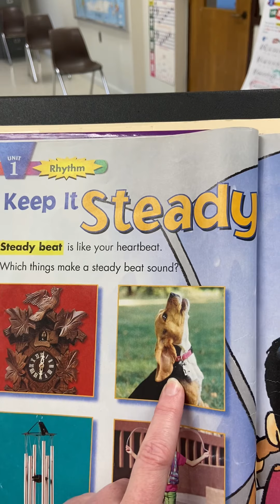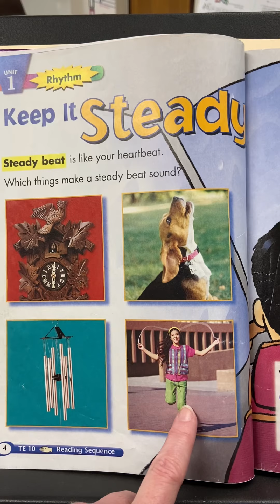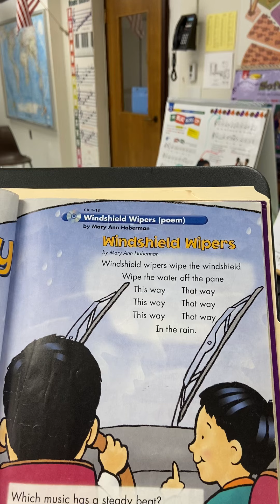Steady Beat- Windshield Wipers